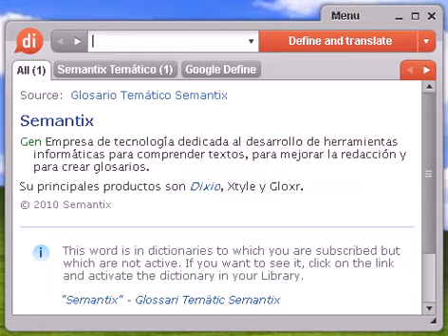Definición de efigiar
efigiar, diccionario, definición, significado, español, castellano, dixio